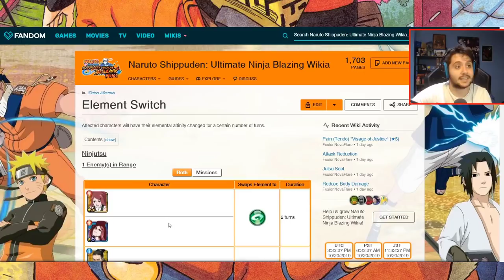CÓMO SACAR EL MÁXIMO DAÑO DE CUALQUIER ELEMENTO! | GUÍA COMPOSICIÓN DE EQUIPOS | Naruto Blazing